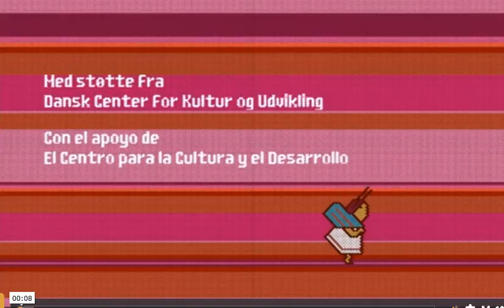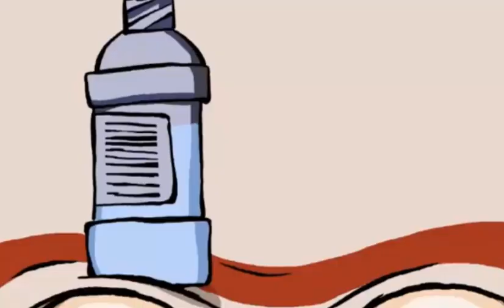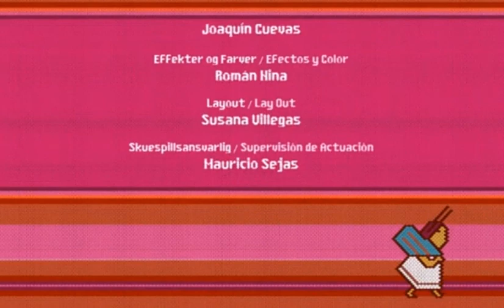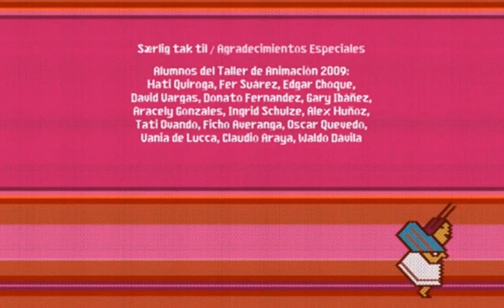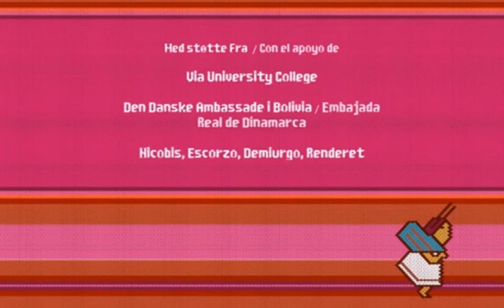Pohádka o vodě - Voda a Babička cvrček aneb jak Hadi v oblecích "berou" vodu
Babička Cvrček je rozkošný a zároveň dojemný animovaný krátký film, který upozorňuje na zneklidňující bolivijskou historii privatizace vody. Film je výsledkem spolupráce mezi bolivijskými animátory a Dánkou animační dílnou. Postava Babičky Cvrčka je založená na mýtu z bolivijských nížin, ale film vypráví o historickém okamžiku v bolivijské vodní politice.

Téma vody dosáhlo bodu varu v roce 2000 poté, co privatizace vodních zdrojů vedla k významnému zvýšení cen vody. Demonstrace známé jako Cochabambská válka o vodu otřásly celou Bolívií. I když začaly jako pokojné protesty, rychle přerostly v násilí, což vedlo k jedné oběti a desítkám zranění jak na straně protestujících tak i policie. Prezident Hugo Banzer byl pak donucen odstoupit.

Tento animovaný film vás vezme na cestu s Babičkou Cvrčkem, která prochází venkovem i městskou krajinou s mrakem plným dešťových kapek. Setkává se s různými překážkami a film postupně spřádá smutný a hluboce symbolický příběh o využívání životního prostředí a vládní korupci.

Vak Nymburk
Vak Hodonín
Vak Kroměříž
Vak Vsetín
Vak Vyškov
Vak Pardubice
Vak Přerov
Vak Mladá Boleslav
Vak Náchod